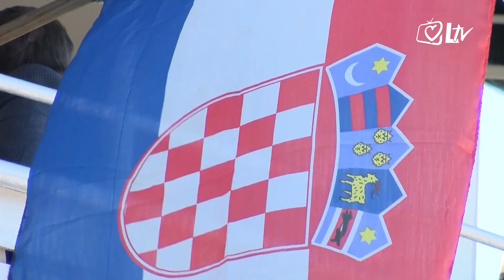Izdvojeno 27.9.2019. - Akcija za proglašenje isključivog gospodarskog pojasa RH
Actio popularis - narodna akcija za proglašenje isključivog gospodarskog pojasa RH održala se na otvorenom moru oko 12 milja od kornatske obale.